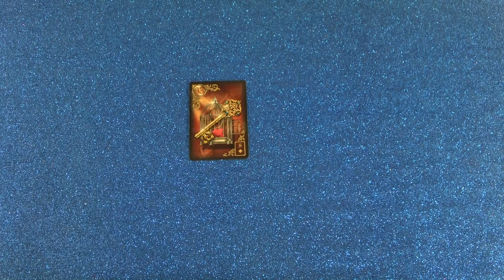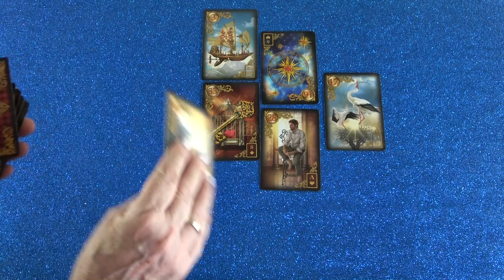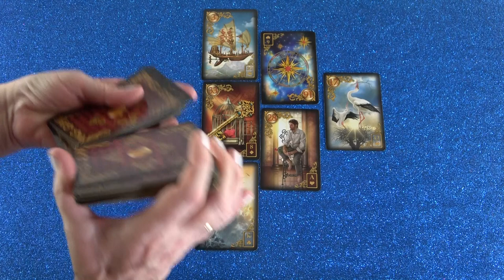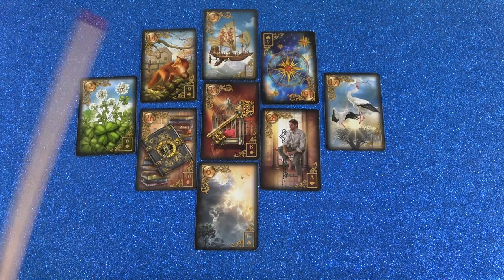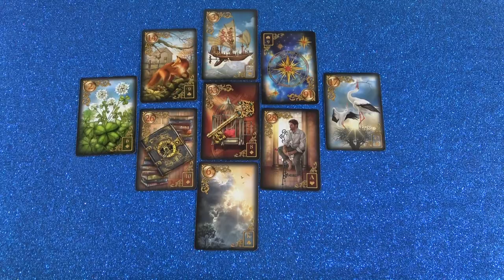Hamisság ❣ Keverem és kavarom a kártyát ❣